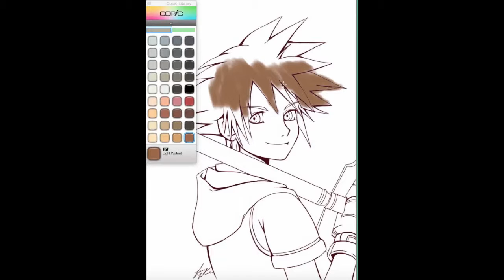Sora - Kingdom Hearts - Speed Paint (2)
Took me 12 minutes to do it in the real time. Not a lot of minutes, but I tried my best to do a speed paint of Sora from Kingdom Hearts! You can request for me to do speed paint someone in the comments down below!